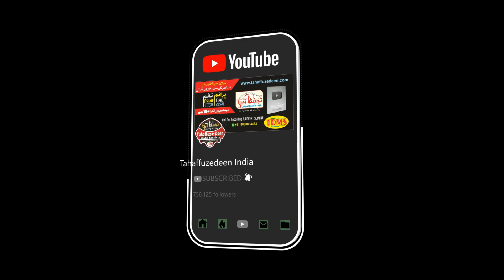مسلمانوں !کان کھول کر سُن لو! !علماء کرام کی حقیقت ۔ مولانا ابو طالب رحمانیMaulana Abu Talib Rahmani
Best Mobile For Video Recording, Editing & Gaming etc.